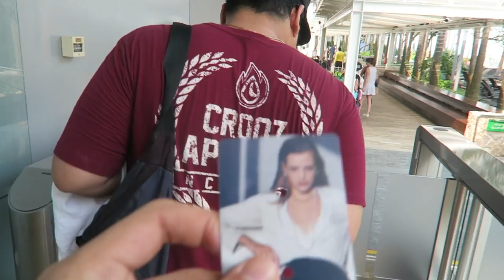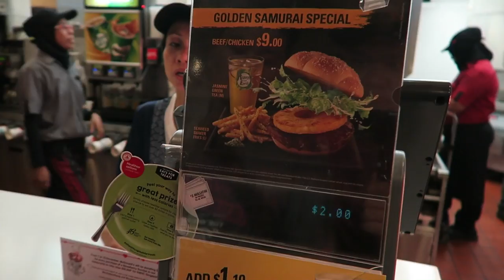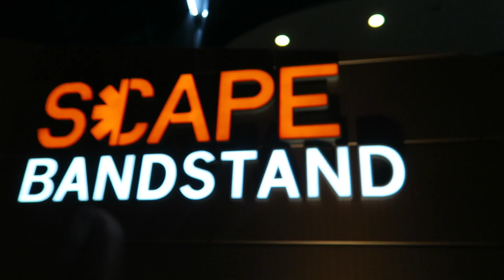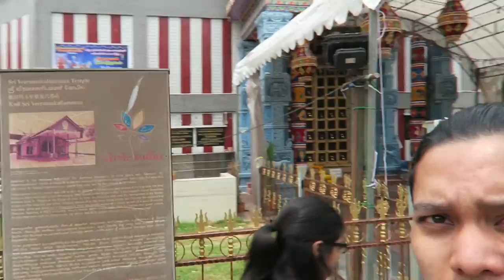KOLAM RENANG DEWA | Marina Bay Sands Singapore #2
Indonesia Finest Beatbox Artist

Follow @GazelleCross on AskFm, Twitter, Instagram & Facebook

Send me your mail:
SEKOLAH BEATBOX INDONESIA
Jl.Pengadegan Selatan 8 No.3
Pancoran - Jakarta Selatan
Postal code: 12770
INDONESIA
(Your mail will be featured on Mail Time Video on this channel)

Video by Crosslight Production - Laurentius Rando @GazelleCross